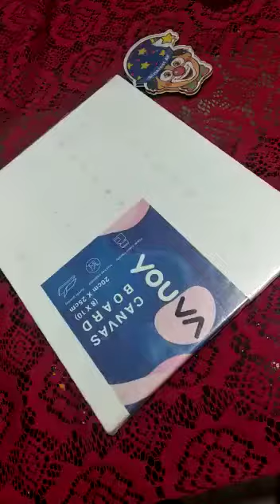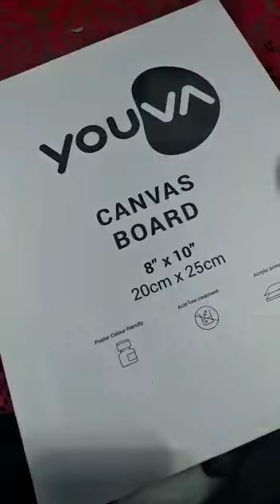youva canvas board#canvs# acrylic painting # shorts 👩‍🎨